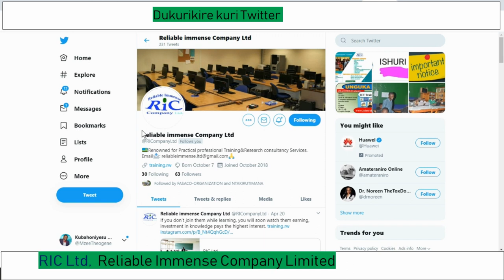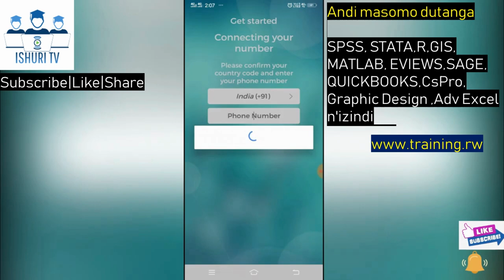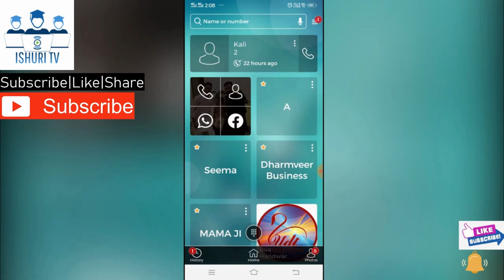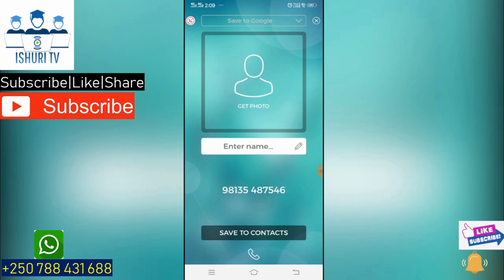❤️‍🔥MENYA BYOSE KUMUNTU UKORESHEJE Telephone YAWE💯(ISHURI TV)✅